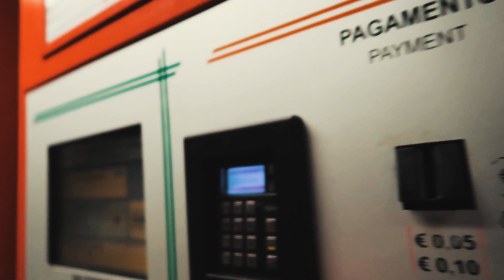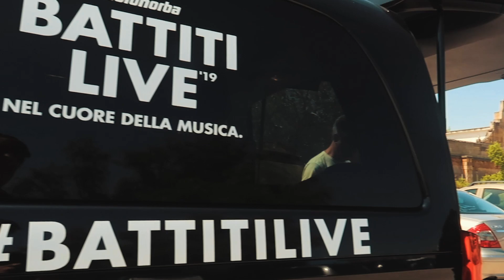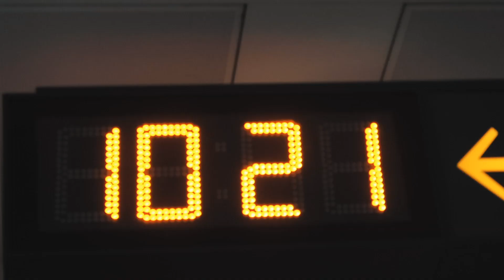ITALY ON TOUR ft. Emma Muscat | VLOG 02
luke__bedford
emmamuscat_official